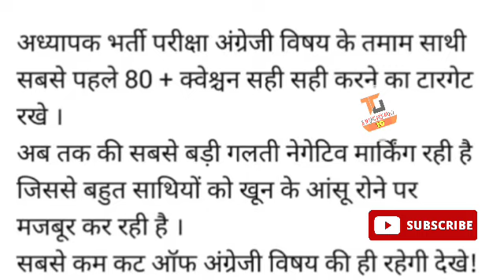Reet Main Level 2 || नेगेटिव मार्किंग बुरी खबर